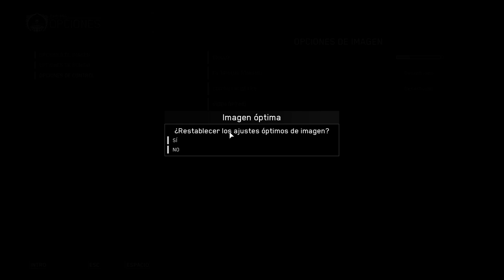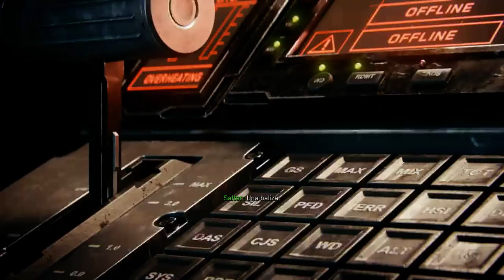5 Amazingameplay Call of Duty Infinite Warfare